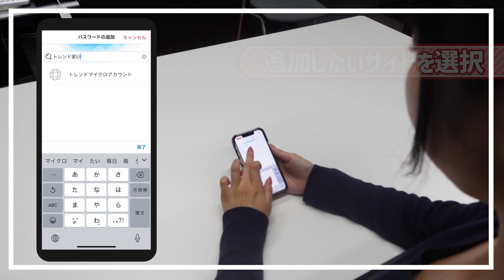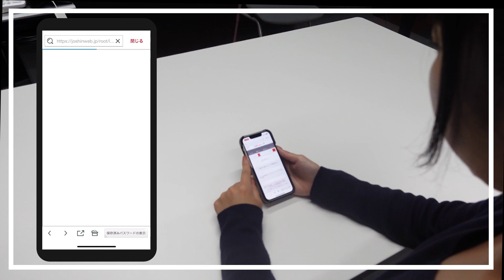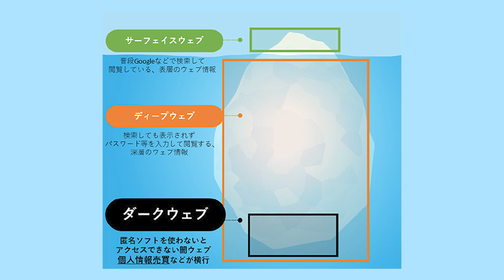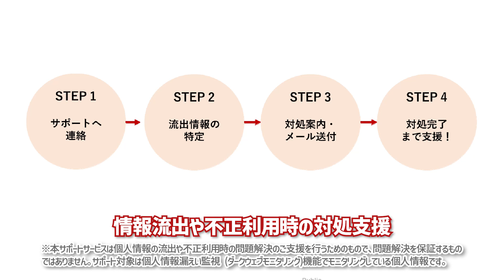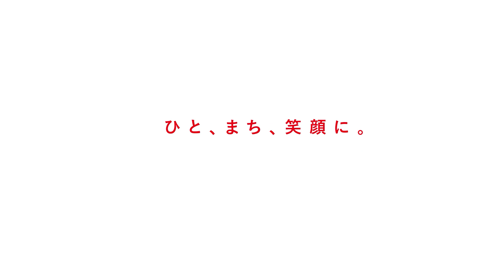ウイルスバスタートータルセキュリティ おすすめ機能『パスワード管理、個人情報漏洩対策』｜Joshin 試用レポート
ウイルス対策で有名なウイルスバスターが4年ぶりにリニューアル！
進化したウイルスバスタートータルセキュリティには「パスワード管理」という新機能が追加されました。
このパスワード管理機能を最初に登録しておくと、秘密のパスワード一つを覚えておくだけでお使いのサイトが自動でログイン出来てしまうんです！

↓詳しくは試用レポートをご覧ください